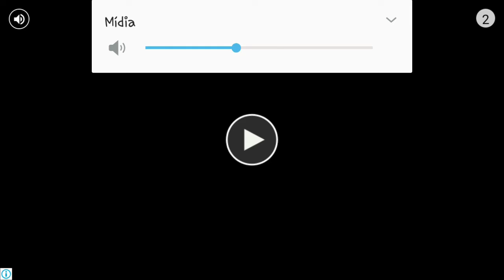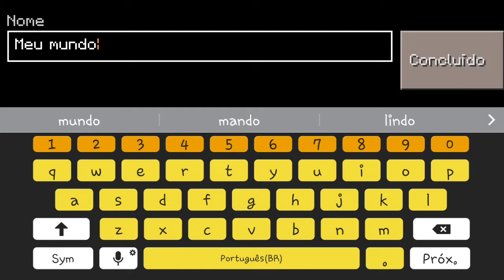Jogando um jogo parecido com Minecraft World Building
Pessoal se gostaram do vídeo deixem o like ou se inscreve no canal pra ajudar o canal a crescer salve pra vcs e Nois o link eu não consegue deixar na descrição mais quiser pesquisa ele na play store ele tá la ou no aptoide